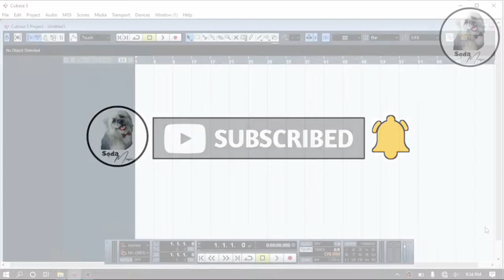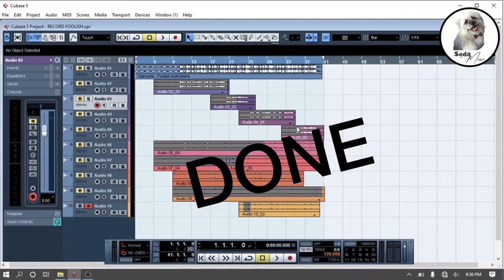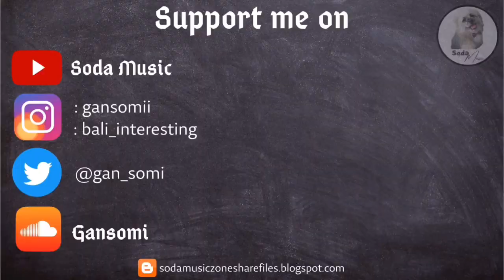How to Open Project in Cubase - Tutorial